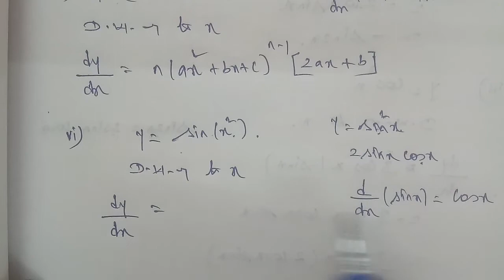TN 11 business maths chapter 5 exercise 5.5 question number 4 ( i to vi )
exercise 5.5   question number 4 ( i to vi  )